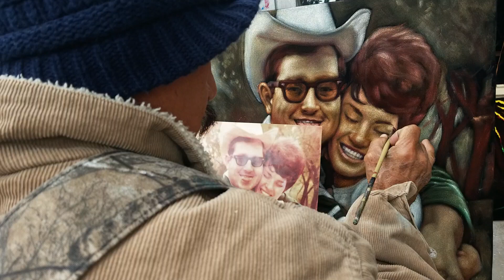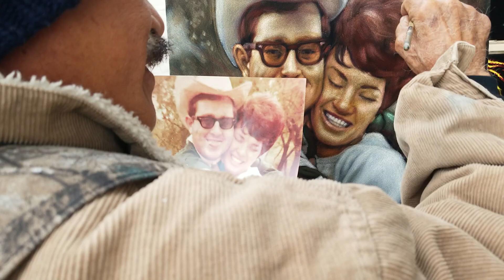Enrique Felix doing touch up work on painting of couple. Dec 20th 2019